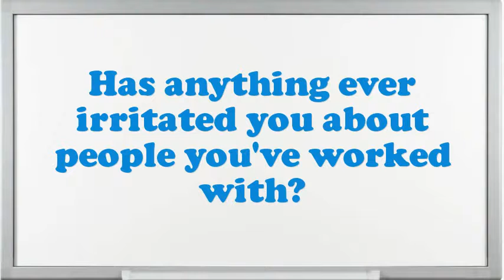Strawberry Picker interview questions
Interview Questions for Strawberry Picker.What encouragement preparation would you demand being capable to do this Strawberry Picker job?What are the potentials of an elegant Strawberry Picker?Illustrate few exemplars of companionship as an Strawberry Picker.How many projects simultaneously you have worked as an Strawberry Picker?What are you expecting from this firm in the future?